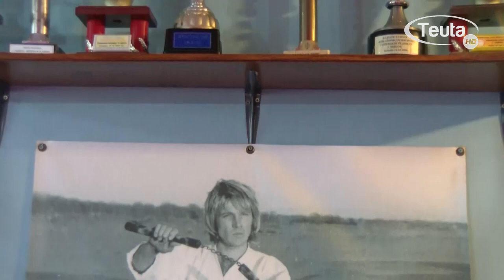Planet e klubit te karates Ulqini per vitin 2021